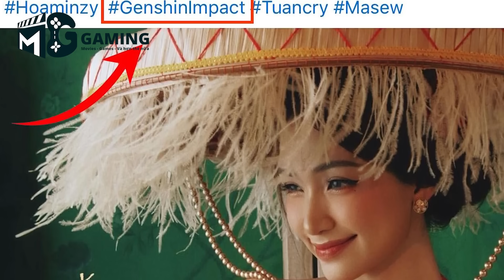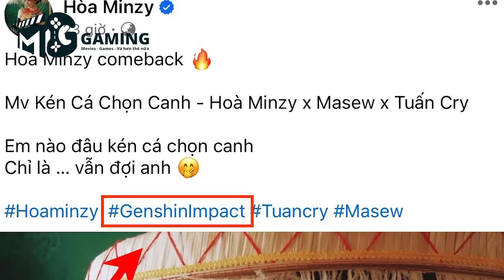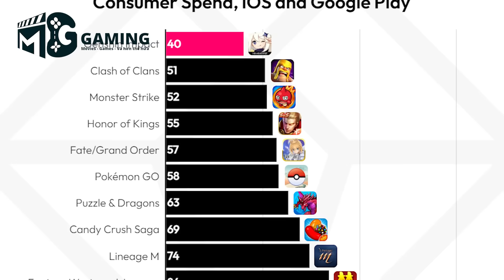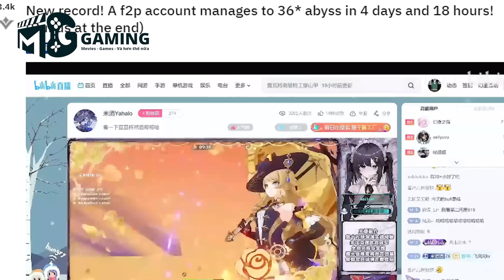BẢN TIN GENSHIN #7: CHIORI PLAYABLE CÓ GÌ HOT?!! | Genshin Impact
Copyright by MG Studio. Please do not Reup